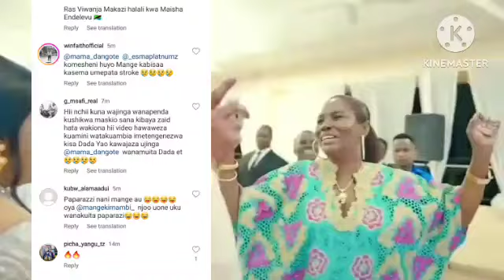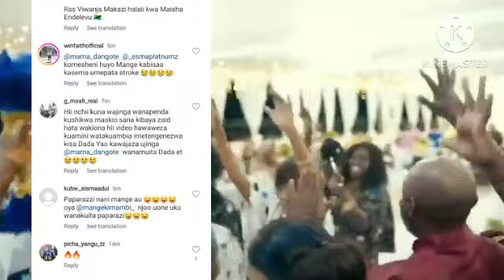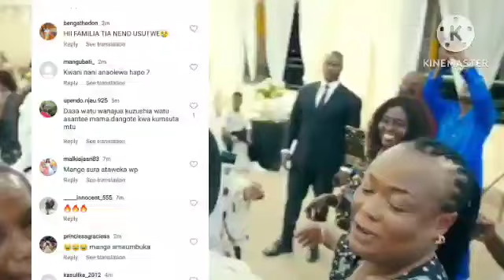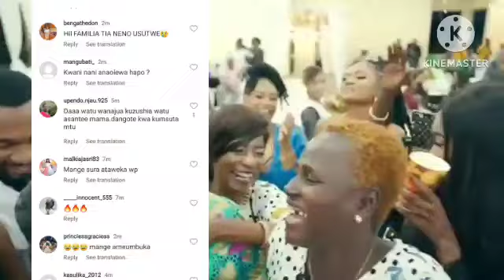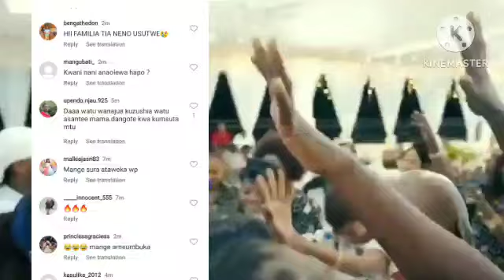MAMA DANGOTE AMPA ZA USO MANGE KIMAMBI KWA KUMZUSHIA KUPOOZA"PAPARAZI MWENYE KIRANGA UMENASA CHAMBO!